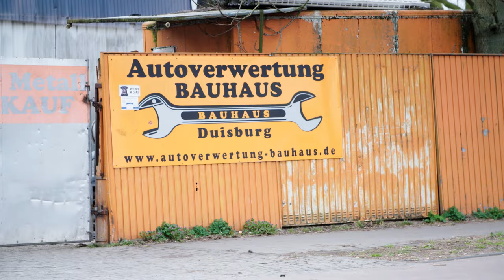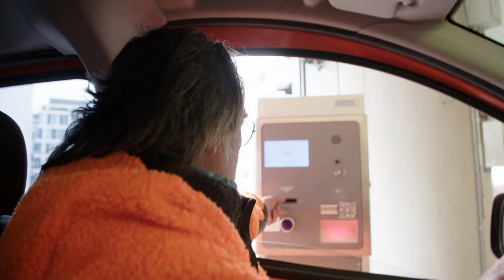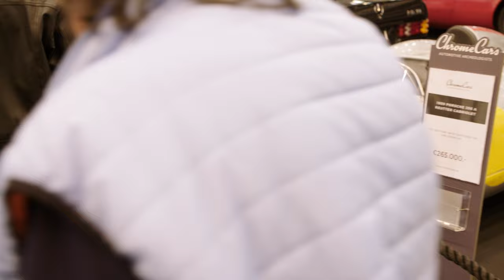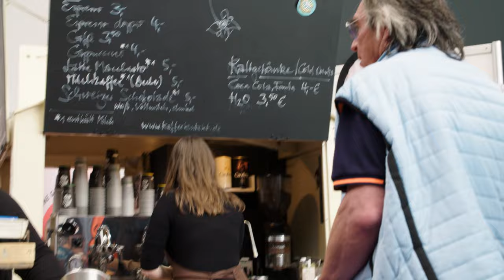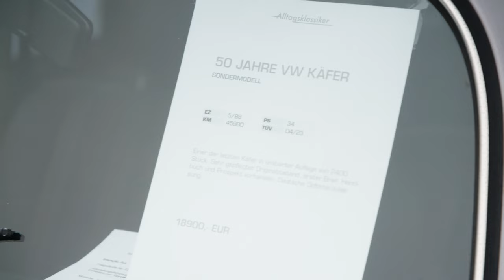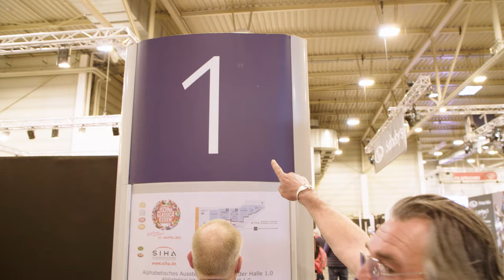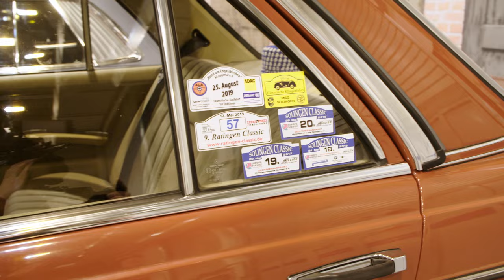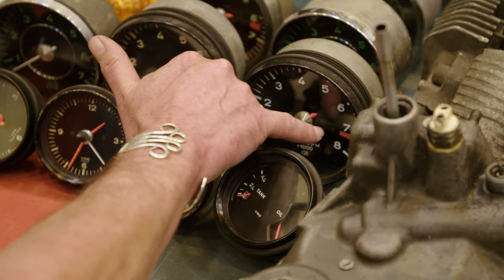Fred zeigt seine Lieblingsoldtimer (Techno Classica 2022) I Freds Revier on tour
Sonntags ist der Schrottplatz dicht! Fred ist auf dem Weg nach Essen, denn es geht zur größten Oldtimermesse der Welt: Der Techno Classica. Hier gibts logischerweise Oldies ohne Ende: Fred in seinem Element. Geile Autos, alte Bekannte und Tipps für den optimalen Kaffeegenuss - Ein Messerundgang der besonderen Art.

Eine Linkingpictures Produktion.